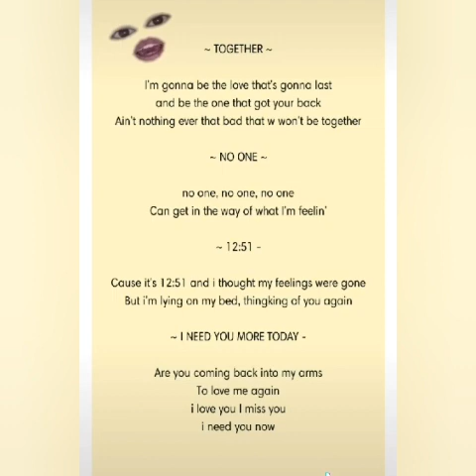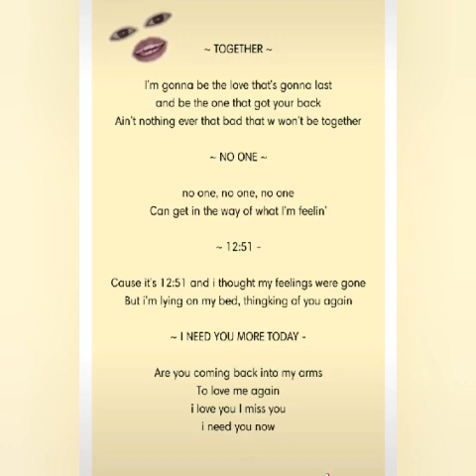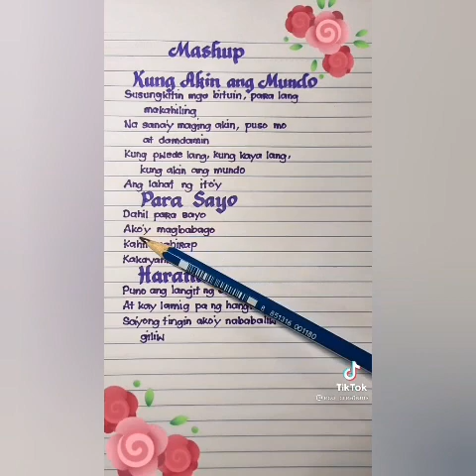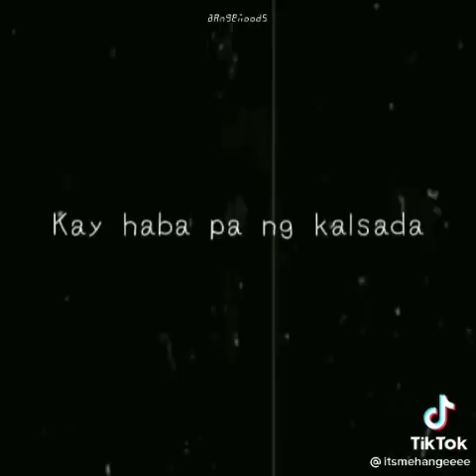SONGS LYRICS ON TIKTOK !! Please Subscribed for more videos ❤🙏🥰